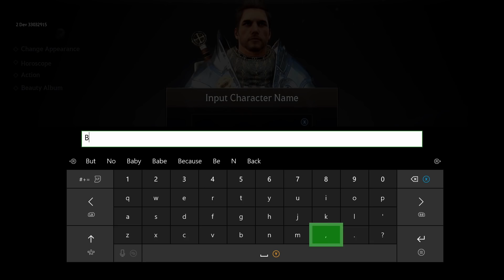Went On An Epic Adventure But Decided To Become The Tooth Fairy in Black Desert Xbox One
Black Desert Gameplay Overview:

Black Desert is a revolutionary MMORPG that delivers intense, fast-paced combat, profitable life skills and an expansive open world.
Slay monsters, abominations and gods, or engage in relaxing life skills like crafting, fishing and cooking. Become your true self in this truly open, open world MMORPG.